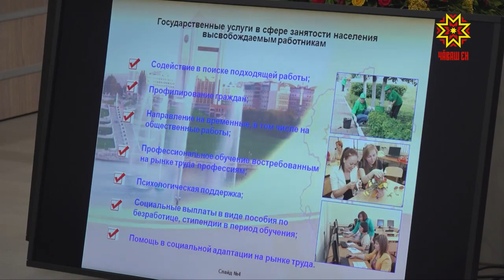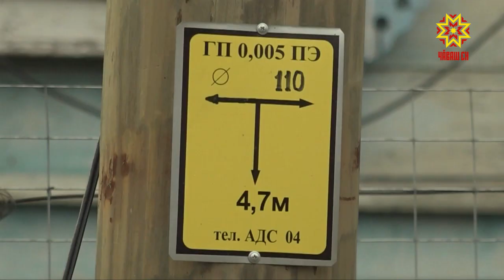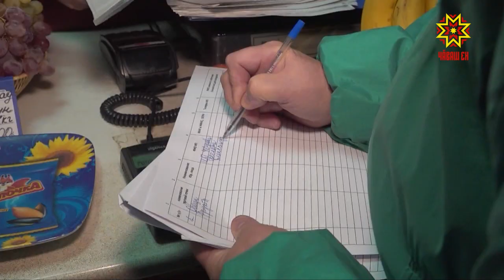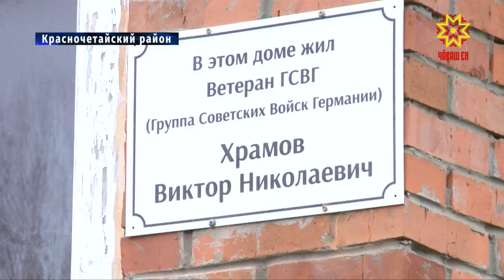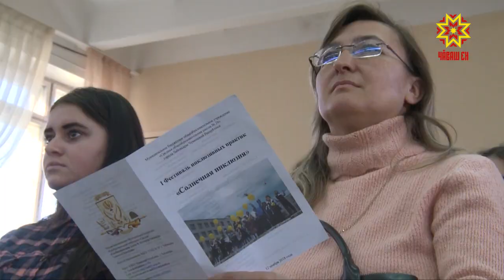Республика 12.11.2018 на русском языке. Вечерний выпуск